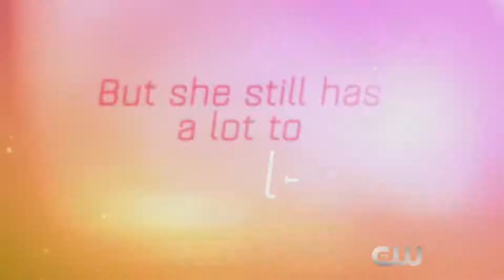Life Sentence CW 1x04 Extended Promo How Stella Got Her Groove On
NO MORE LIES – When Stella (Lucy Hale) decides to apply for a manager position, she learns another secret about her past, forcing her to figure out what she really wants to do with her life. Knowing that they need money, Wes (Elliot Knight) starts secretly working on a project which upsets Stella. With the house sold, Peter (Dylan Walsh) and Aiden (Jayson Blair) find themselves in an interesting living situation. Meanwhile, Aiden is ready to take on the responsibility of being a father, but learns some shocking news that changes things. Carlos PenaVega and Gillian Vigman also star. Roger Kumble directed the episode written by Lisa Melamed and Erin Cardillo & Richard Keith (#103). Original airdate 3/28/2018.